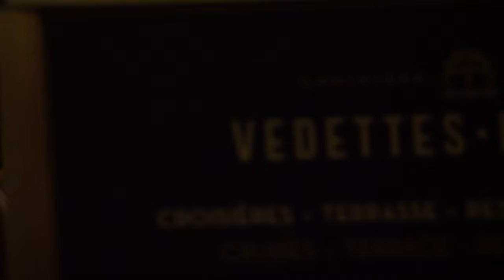Mosfet Collective - Biennale (Official Video)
First single from the album Last Human Masterpiece.

Directed by Viktor Toth.
Produced by Last Human Records.
Director of photography Viktor Toth.